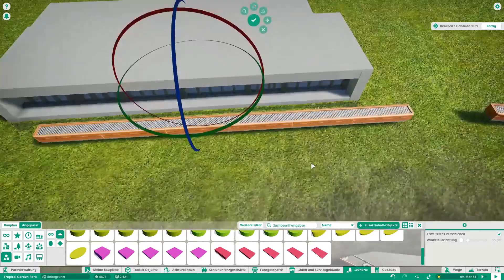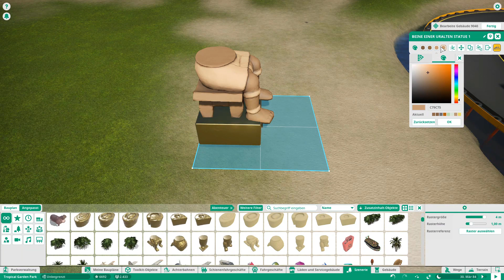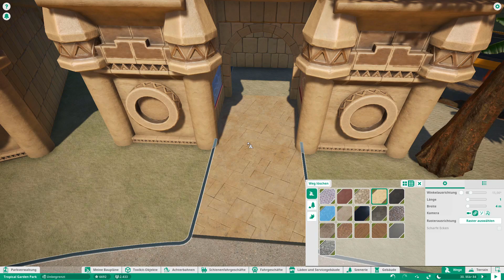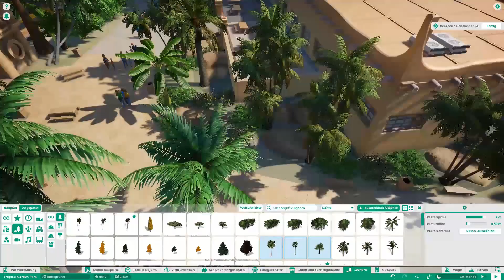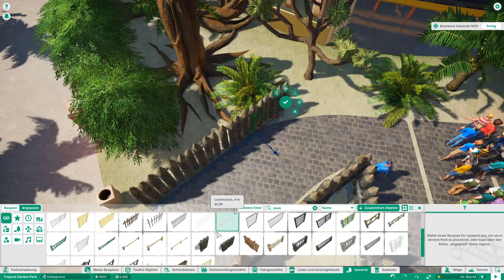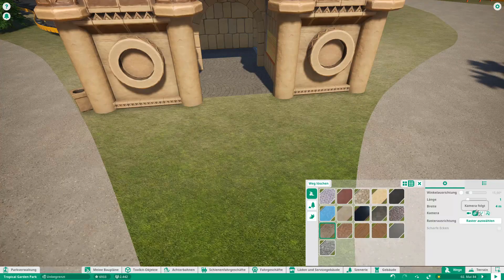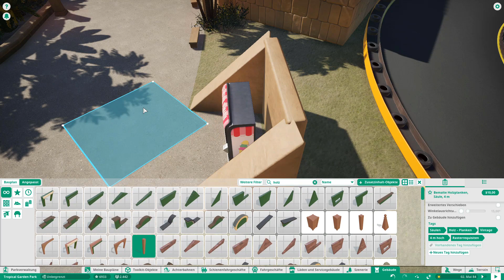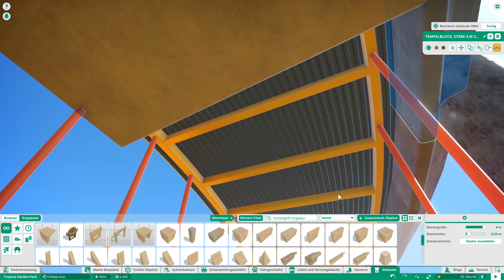Tropical Garden 🎡 | Ep50 - Jungle Racing 2 | Planet Coaster 🎢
Tropical Garden 🎡 | Ep50 - Jungle Racing 2 | Planet Coaster 🎢| Speed Build

🗨 Hallo Leute. Langsam geht es in den Endspurt. Am Go-Kart-Track in meinem Tropical Garden Park wird heute kräftig weitergebaut 😃. Viel Spaß beim Zuschauen. Lasst gerne ein Abo und/oder Like 👍 da. Schreibt in die Kommentare wie euch diese Video gefallen hat.

🗨 Hello guys. Slowly the final spurt begins. At the Go-Kart-Track in my Tropical Garden Park they are continuing to build today 😀. Have fun watching. Leave gladly a subscription and/or Like 👍 there. Write in the comments how you liked this video.